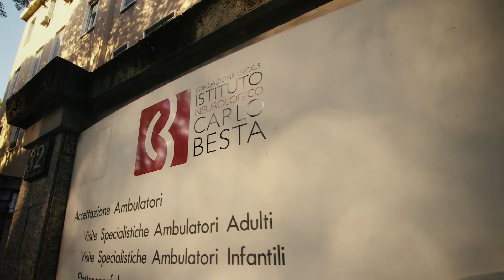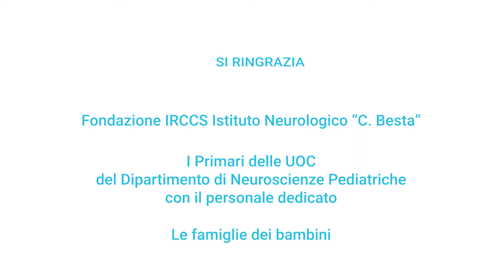L'attività di Fondazione Theodora e il sostegno della Fondazione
- Dal 2000 la Fondazione Mariani sostiene Fondazione Theodora Onlus che porta i suoi “Dottor Sogni” nei reparti infantili della Fondazione IRCCS Istituto Neurologico Besta per regalare ai piccoli pazienti e alle loro famiglie un sorriso e qualche ora di sollievo.
In un breve video la descrizione di questa preziosa attività.